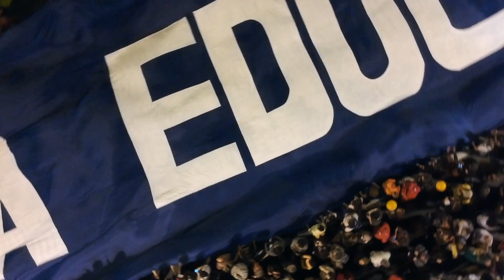30 de Maio de 2019 I PELA EDUCAÇÃO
A última quinta-feira do mês, 30 de maio, foi marcada pelo segundo ato de manifestações organizada por estudantes, ex-alunos, professores e admiradores dos institutos e universidades federais em SP e outros estados brasileiros, portanto acontecendo simultaneamente.
Durante todo o ato pedia a revogação do corte de 30% das instituições de ensino feitas pelo Ministério da Educação, além de críticas à gestão de Jair Bolsonaro (PSL) e da linha política que adota, a direita.
Também foi feita duras críticas ao documento da Reforma da Previdência, que está dentro da Câmara dos Deputados para a aprovação.
Saída: Largo da batata
18:00
Destino: Masp

Audiovisual a serviço da revolução. Pela igualdade, pela paz, pela evolução!
Vote consciente. Seja a consciência!

A luta não para!